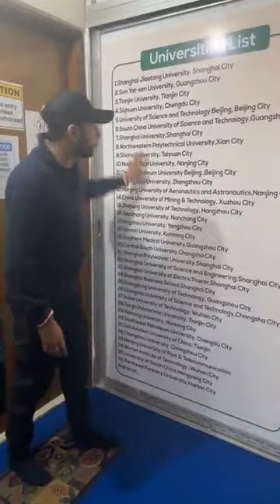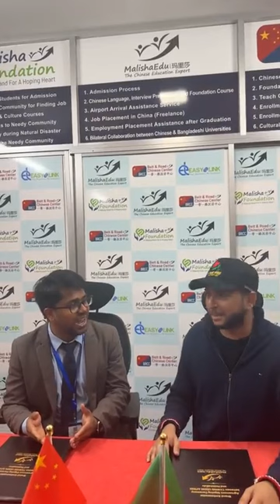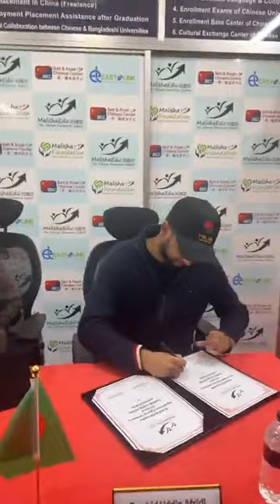শিক্ষার্থীদের জন্য সুখবর দিলেন তৌহিদ আফ্রিদি। Tawhid Afridi student visa.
Tawhid afridi যে বাংলাদেশকে রিপ্রেজেন্ট করছে পুরো পৃথিবীর কাছে। তাওহিদ আফ্রিদি বাংলাদেশের গর্ব।
Tawhid afridi বাংলাদেশের সবচেয়ে বড় ইউটিউবার এবং ফেসবুক ব্লগার। যে এমন একজন মানুষ যাকে নির্দ্বিধায় হৃদয় উজার করে ভালোবাসা যায়। ভালোবাসার একজন মানুষ আমাদের প্রিয় tawhid afrdi।
Tawhid afridi বাংলাদেশের এমন একজন কন্টেন্ট ক্রিকেটার যার ভিডিও গুলো দেখলে নিমিষেই মন ভালো হয়ে যায় নতুন করে বাঁচতে ইচ্ছে করে। গরিব মানুষদের জন্য রয়েছে তার হৃদয় নিংড়ানো ভালোবাসা। তাইতো সারা পৃথিবীর মানুষ থাকে মাথায় করে রাখে অন্য এক লেভেলে নিজেকে নিয়ে গেছে তাওহীদ আফ্রীদি।
Tawhid afridi ভাইয়ের সকল ফ্যান ফলোয়ারদের ভিডিওটি দেখা উচিত। এবং তৌহিদ আফ্রিদির পুরো ফ্যামিলির এই ভিডিওটি দেখা উচিত।
দোয়া করি তৌহিদ আফ্রিদির পুরো ফ্যামিলির জন্য যে এমন সচরিত্রের একজন  মানুষ এই বাংলাদেশে নিয়ে এসেছে।
ভালোবাসার মানুষ তৌহিদ আফ্রিদি।

Or you can join me on different social sites.